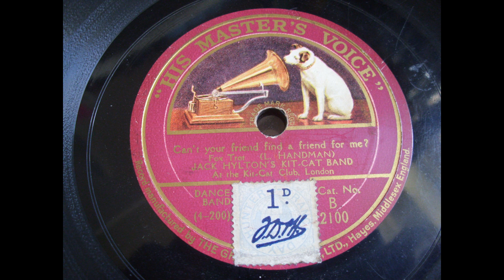Jack Hylton's Kit-Kat Band: Can't your friend find a friend for me?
Jack Hylton's Kit-Kat Band
Title: Can't your friend find a friend for me?
(Instrumental)
His Master's Voice B 2100
recorded: London, August 10, 1925 (electrical recording)